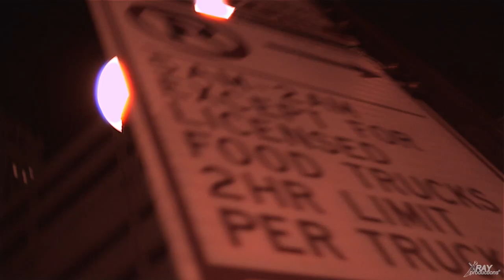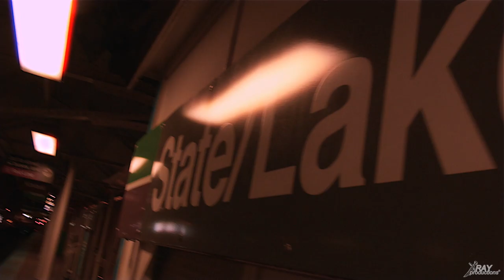Eddie Vega "Follow Me" ft. WavyWave (Directed by X Ray Productions)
Eddie Vega